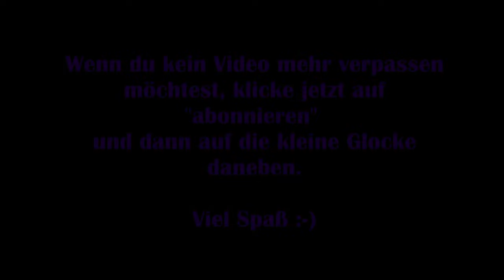Sackboy : A Big Adventure #05– Die Sauser sind los [Lets Play] [Deutsch]